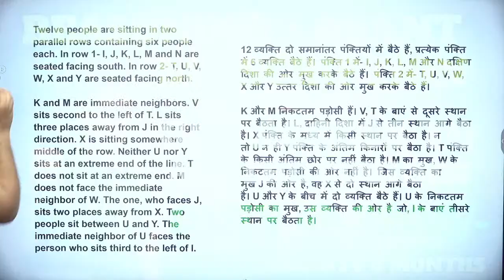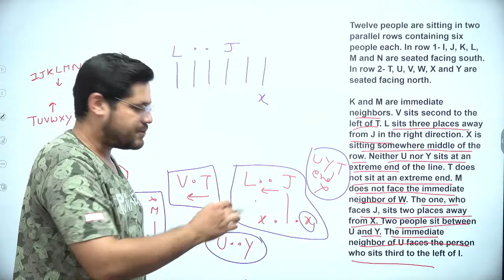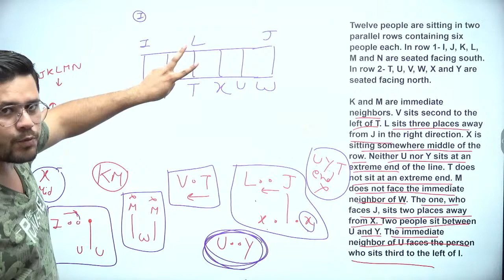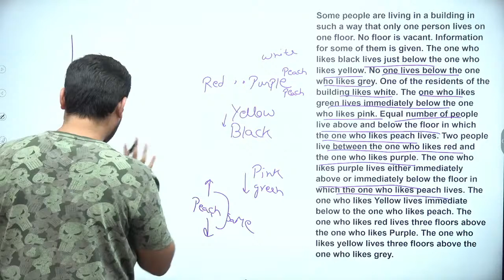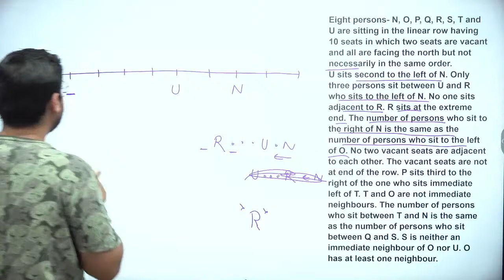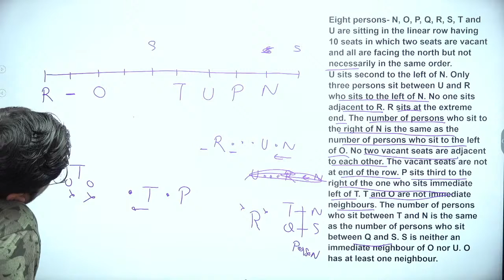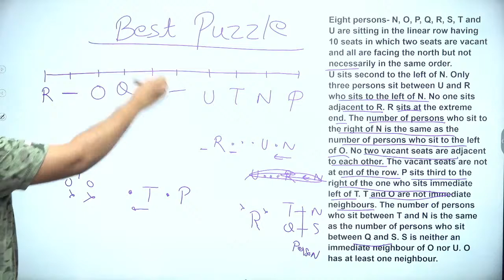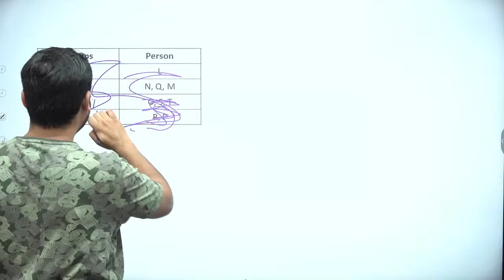100 PUZZLE SERIES FOR BEGINNERS || SET - 7 || ANKUSH LAMBA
100 PUZZLE SERIES FOR BEGINNERS || SET - 7 || ANKUSH LAMBA
USE "AL10" FOR DISCOUNT
BOOKS FOR SBI PO, SBI Clerk, IBPS PO, IBPS Clerk, IBPS RRB Clerk, IBPS RRB PO, RBI Assistant, LIC AAO, LIC ADO, and so on.